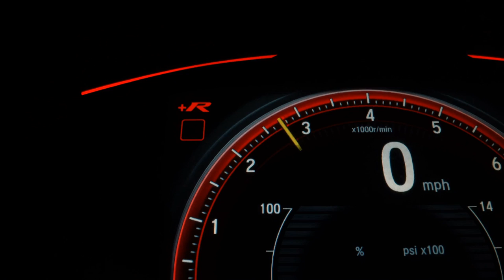HYUNDAI IX35 - 2012 - São Paulo/SP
JJ Veículos ha mais de 15 anos no mercado de automóveis, com atendimento e veículos acima da média, contamos com um amplo estoque de carros usados e seminovos, trabalhamos com mais de 10 bancos de financiamentos, aprovação na hora, carros revisados com garantia, veículos periciados por empresa credenciada no DETRAN. Aceitamos carro ou moto na troca a melhor avaliação do seu usado na troca!!

Dados do Veículo
Veículo: HYUNDAI / IX35 2.0 MPI 4X2 16V
Ano: 2012/2012
Combustível: FLEX
Portas: 4 PORTAS
Câmbio: Manual
Cor: PRETA
KM: 141.462

✅ Air Bag
✅ Alarme
✅ Ar Condicionado
✅ Ar Quente
✅ CD Player
✅ Desembaçador Traseiro
✅ Direção Hidráulica
✅ DVD Player
✅ Encosto de Cabeça Traseiro
✅ Freio ABS
✅ GPS
✅ Rádio
✅ Rádio e MP3
✅ Retrovisor Fotocrômico
✅ Retrovisores Elétricos
✅ Travas Elétricas
✅ Vidros Elétricos
✅ Volante com Regulagem de Altura
✅ Limpador Traseiro
✅ Kit Multimídia
✅ Trio Elétrico
✅ Piloto Automático
✅ Farol de Neblina
✅ Entrada USB
✅ Aerofólio
✅ Cartão SD
✅ Bluetooth
✅ Porta Copos
✅ Direção Elétrica
✅ Ar Digital
✅ Abertura Porta Malas por Controle Remoto
✅ Android Auto
✅ Sistema ISOFIX
✅ Start-Stop
✅ Assist. de Partida em Rampa
✅ Console Central
✅ Rádio USB
✅ Retrovisor Retrátil
✅ Sistema Keyless
✅ Som Original